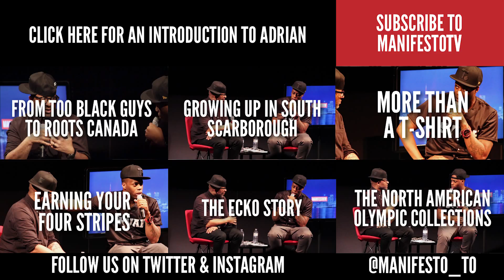Adrian Aitcheson - Growing up in South Scarborough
Official Manifesto TV video for Part 2 of the conversation between Kardinal Offishall and Adrian Aitcheson of TOO BLACK GUYS.

Manifesto Festival Bio:
Manifesto Community Projects is a non-profit grassroots organization working to unite, energize, support and celebrate Toronto's vibrant and diverse music and arts community, and find innovative ways of working together towards common goals.

We aim to provide a platform and the resources needed to advance the growth of the arts as a tool for positive change on the individual, community and city level.

Manifesto's point of origin lies in hip hop culture - in its spirit of ingenuity, raw creativity, and people power, but we strive to stay out of boxes and create a platform with the potential to act as a catalyst for cross-pollination, collaboration, and the growth of new forms in this city of wildly talented people.